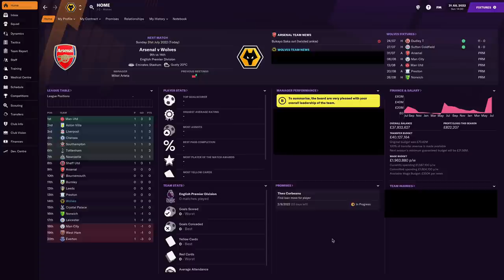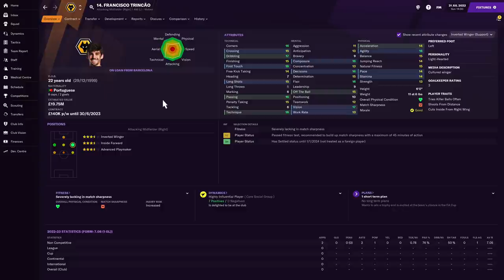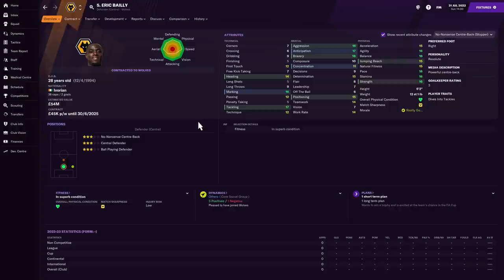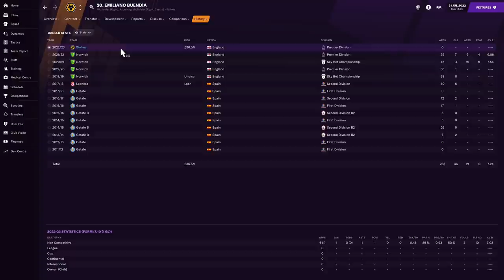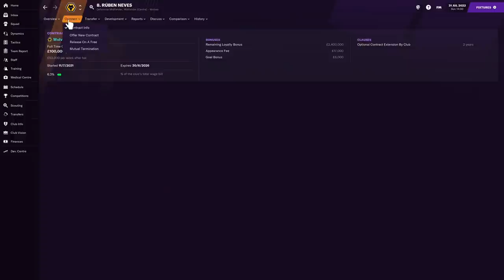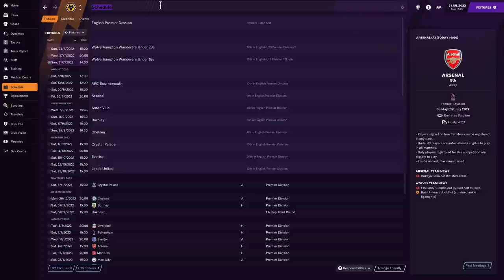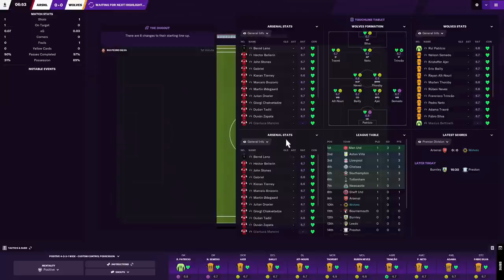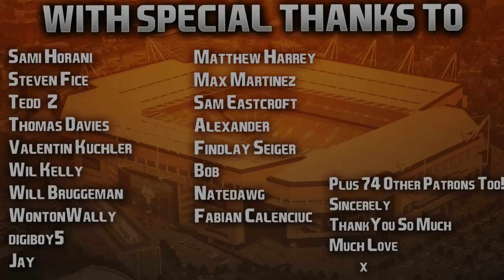Football Manager 2021 Reboot | #20 | New Season, Transfer Special!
Hope you enjoyed the season opener... and one of the biggest bargains ever! Gonna try get the next episode out tomorrow with the Champions League group draw. Cheers! 👍🏻

| SOCIAL LINKS |